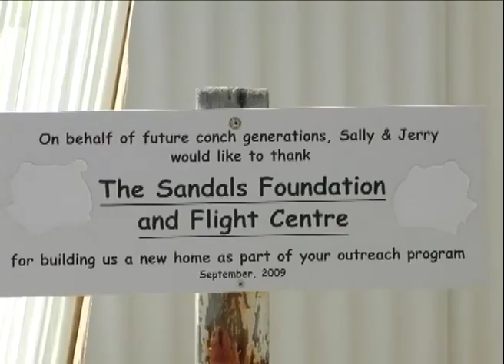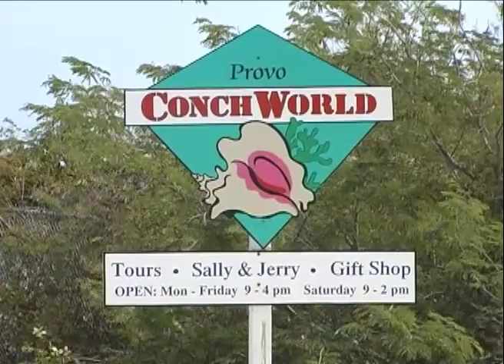0429 Conch Farm Update_1.f4v